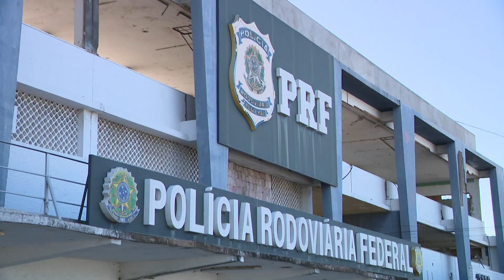Tombamentos e saques de carga preocupam nas rodovias do Ceará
O aumento de tombamentos de caminhões nas rodovias cearenses gera preocupações devido ao risco de acidentes e aos frequentes saques de carga. A Polícia Rodoviária Federal (PRF) alerta que essa prática, além de ser ilegal, coloca vidas em risco. A PRF orienta a população e reforça a importância de evitar comportamentos que possam agravar situações perigosas nas estradas.